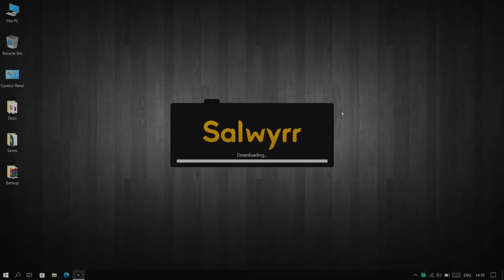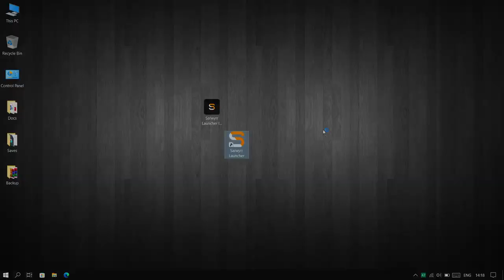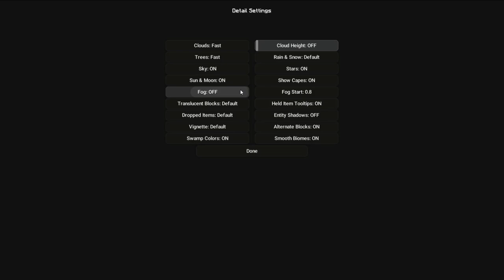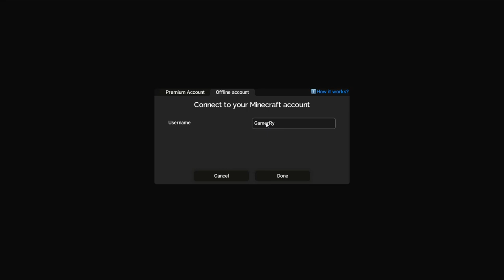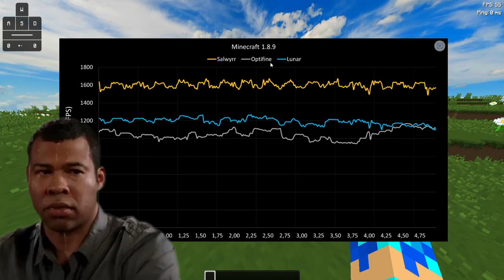🔥Download Salwyrr Client for Free ➤ Free Skins and Mods!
In this video I have given a tutorial to play Salwyrr Client in Tlauncher for any Minecraft Version with an Amazing FPS Boost!

💻Specs:
►Processor: AMD Ryzen 3 3250U @2.60ghz (DUAL CORE)
►RAM : 4 GB
►Graphics: AMD Radeon ( 512 MB )
►OS: Windows 10 Pro 64-bit

➤ Tags ( ignore )